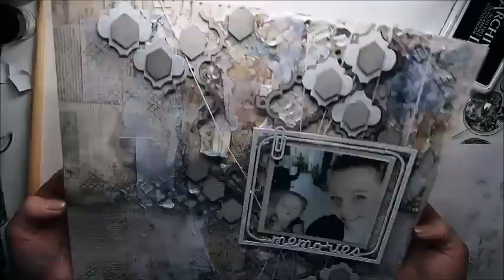Tutorial on mixed media background scrapbooking page for Blue Fern Studios 'Memories'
How to create mixed media background using chipboards, modeling paste and sprays! + full page tutorial